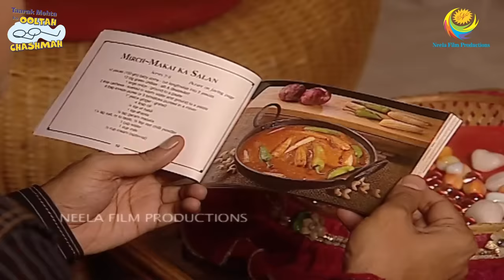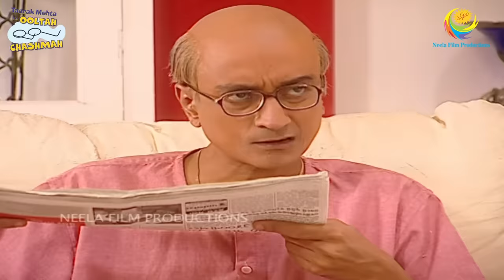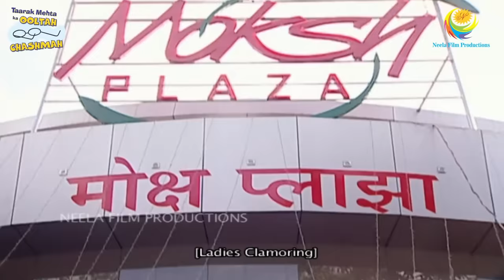MAHILA MANDAL KI SHOPPING! I FULL MOVIE I Taarak Mehta Ka Ooltah Chashmah | तारक मेहता